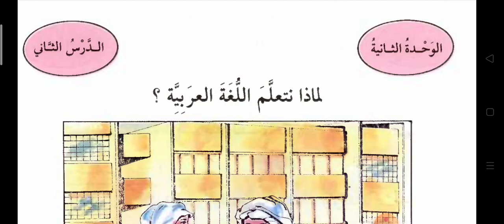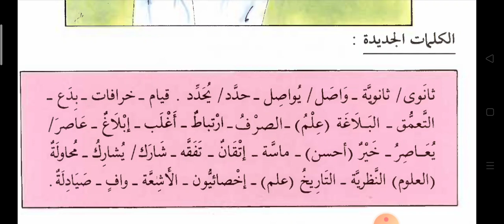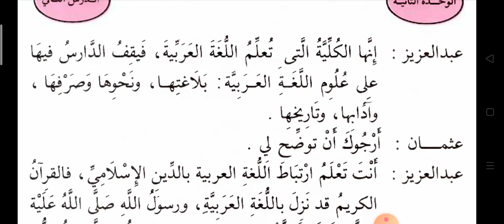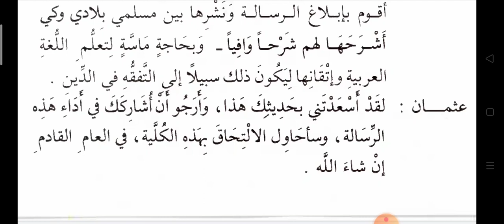Silsilah talim mustawa 3 - Ta'bir 2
Buku-buku silsilah talim dari mustawa 1 - 4 bisa dicari di internet atau di dapat disini: